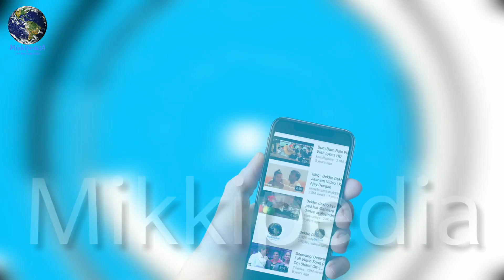Simmba Box Office Collection Day 4: 100 Crore के Club में Entry, Ranveer Singh, Sara Ali Khan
Simmba 1st Day Collection | Box Office Collection Simmba | Simmba Box Office Collection
Simmba Box Office Collection Day 1 | Simmba First day Collection,Zero 1st Day Collection, Ranveer Singh